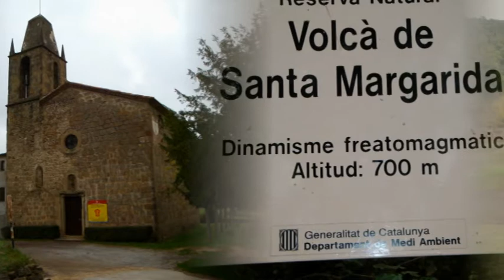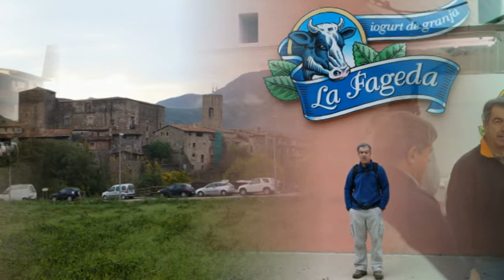06 Sortida per La Garrotxa